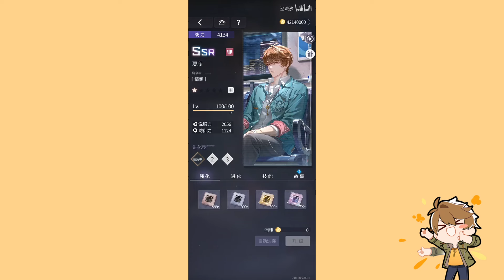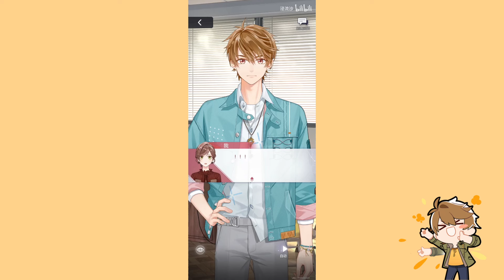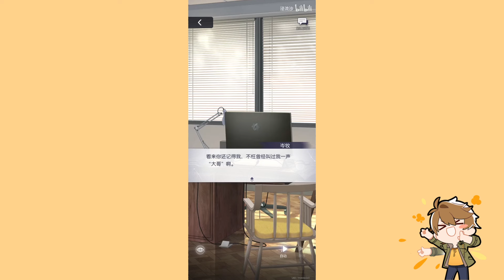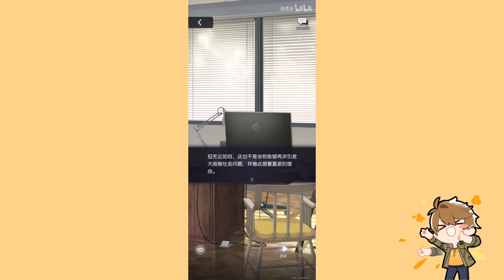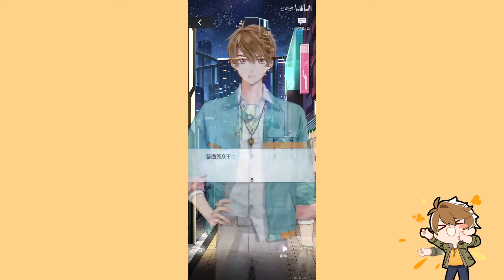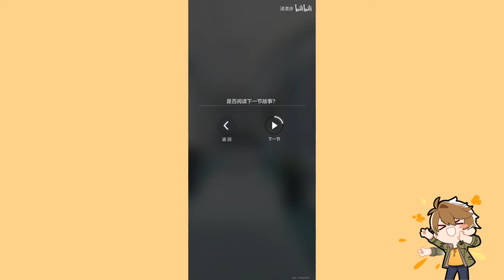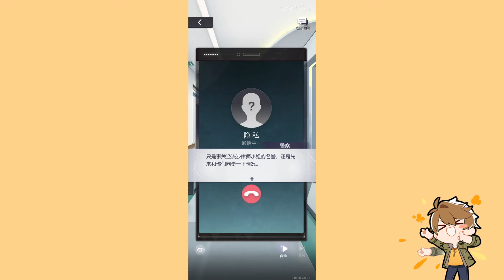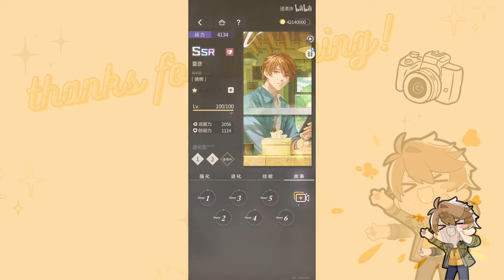(eng sub) tears of themis | luke pearce yearning love ssr card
writers when i get youuuuUUUU STOP HURTING LUKEROSA NO MORE ANGST !

[1] the character 沐 here is a homophone in the last character in cen mu’s name

[2] poem by john keats

** TW ⚠️⚠️
MENTIONS OF ANIMAL CRVELTY FROM 12:41-12:55 IF YOU ARE SENSITIVE TO THIS TOPIC PLEASE SKIP AHEAD

✧･ﾟ: *✧･ﾟ:* :･ﾟ✧*:･ﾟ✧

as per usual, thanks for sticking around!